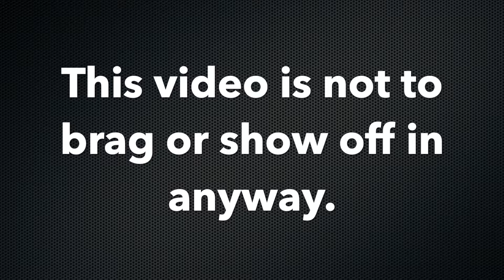My webkinz signature collection 2019 Updated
Camera Canon powershot Camera

Editor iMovie